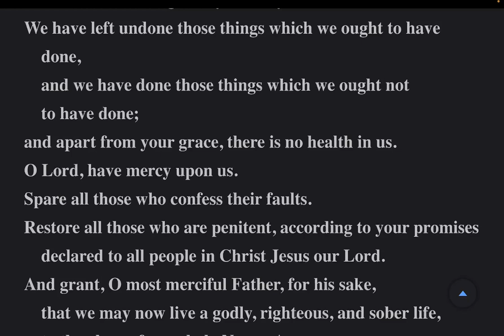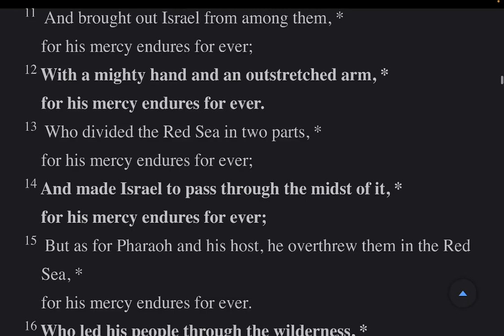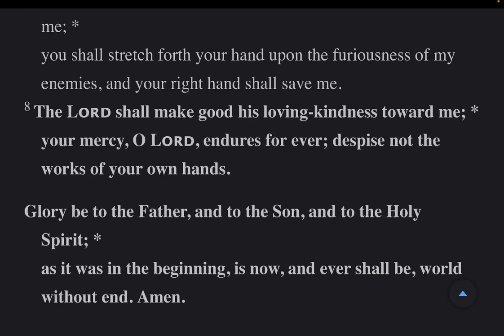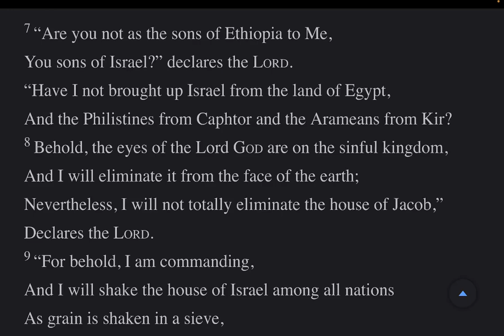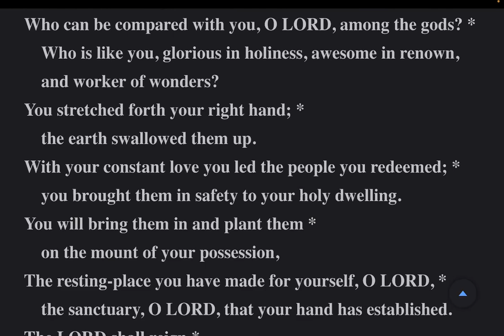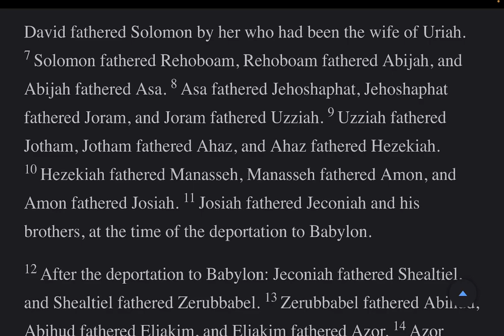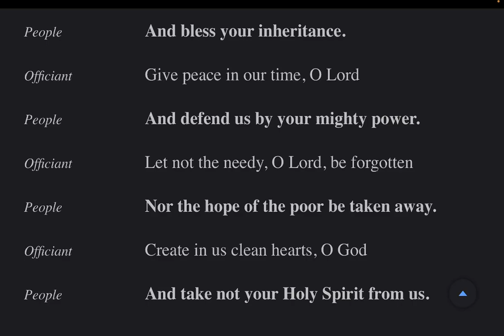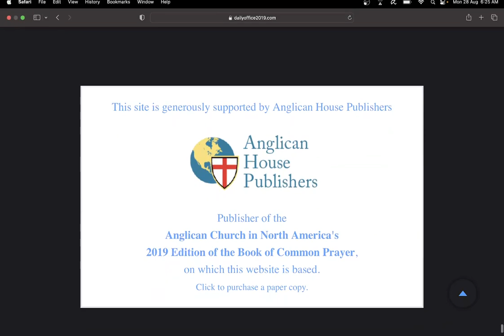The Daily Office | Evening Prayer Mon 28 Aug 2023 from the BCP 2019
Psalms: 136-138 Lessons: Amos 9, Matthew 1: 1-17